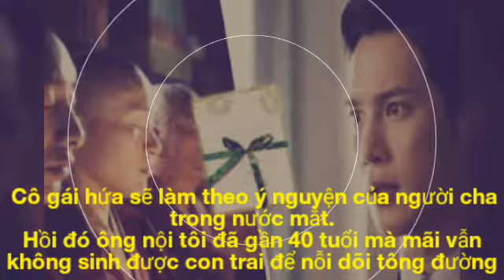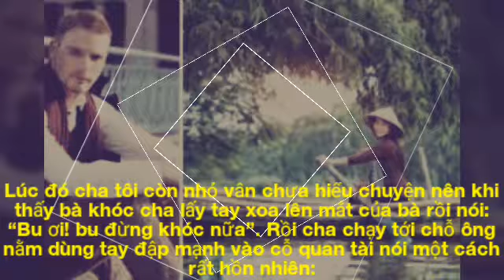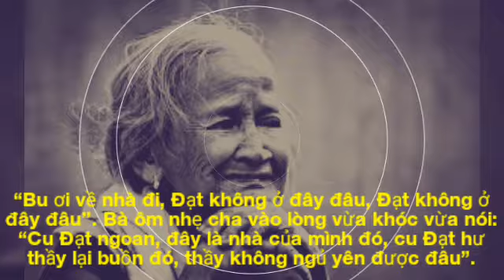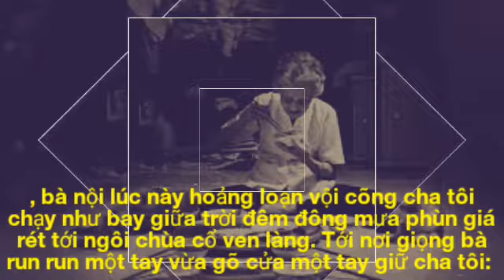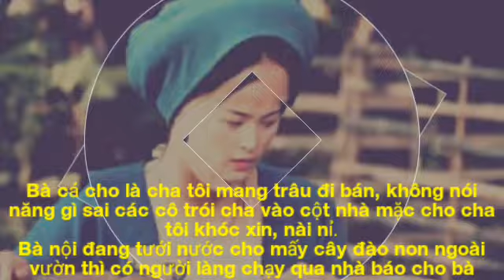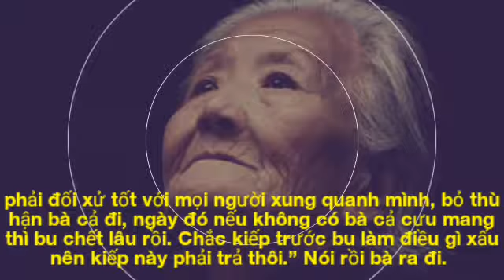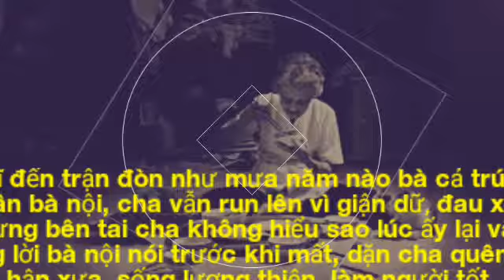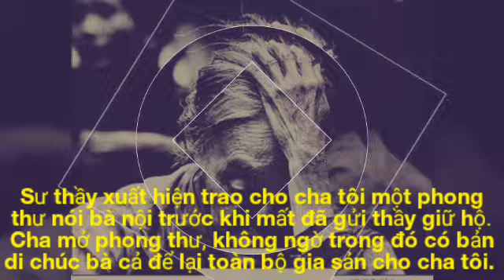Cả đời oán hận mẹ cả, ngày bà mất, vị hoà thượng trao 1 phong thư khiến anh sững sờ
Cha tôi kể lại, hơn 70 năm trước có hai cha con ăn mặc rách rưới, bẩn thỉu lưu lạc tới làng tôi xin ăn. Người cha bị què nên cô gái phải vừa đi vừa dìu người cha, trên tay cầm chiếc bát xin ăn, ai cho gì thì ăn nấy vô cùng khổ sở. Hồi đó nhà ông nội tôi thuộc dạng khá giả nhất nhì làng nên khi nhìn thấy hai cha con họ, ông nội đã động lòng, cho hai người ở lại làm người giúp việc.